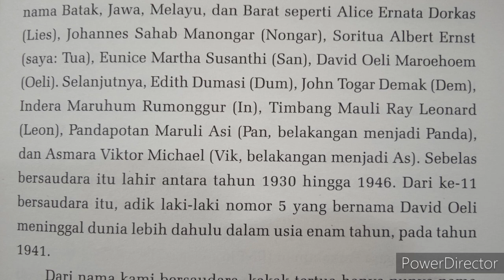Pdt. DR. Soritua Albert Ernst Nababan, Tokoh Dunia ini telah dipanggil Tuhan disisiNYA.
Beliau adalah seorang mantan Ephorus HKBP dan juga pernah menjabat sebagai Presiden Dewan Gereja-gereja Dunia.
Menjelang usianya yg ke 88 tahun (24 Mei 2021) hari ini, Sabtu, 08 Mei 2021 telah dipanggil Tuhan beristirahat di sisiNya.
Turut Berdukacita, RIP.

Musik dalam video: Cipt. Palito na metmet.